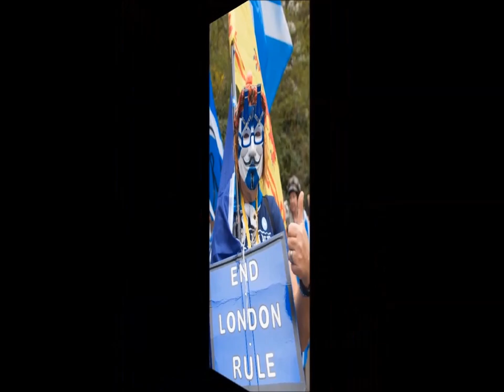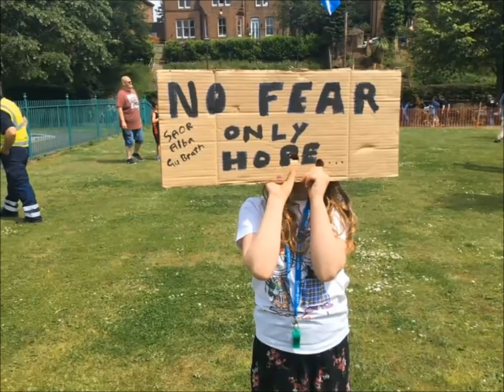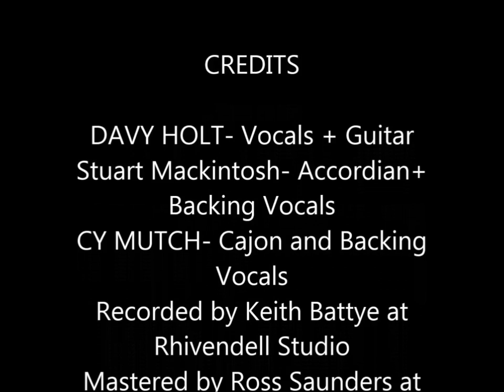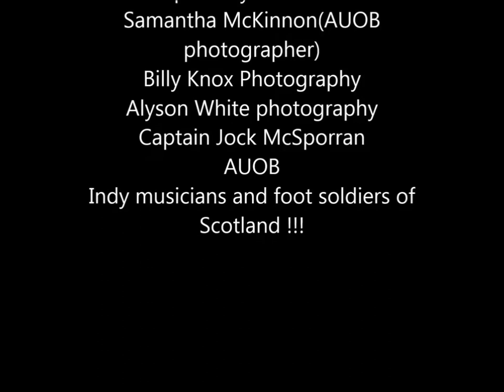DAVY HOLT - 'ONE BANNER'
Hundreds of thousands of people have taken to the streets of Scotland over the past year to peacefully campaign for an Independent Scotland.  They march All Under One Banner.  These are Scotland's people, all ages, colour, creed, race and nationality.  'One Banner' is my song about these people, for these people.  Download 'One Banner' now from all major outlets.